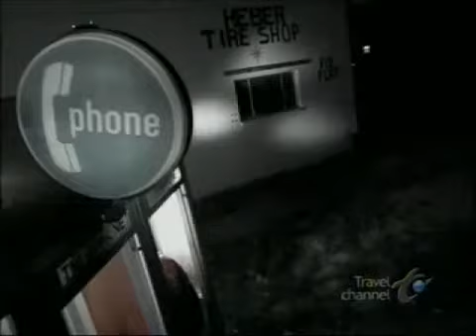UFO ALIEN ENCOUNTER EVIDENCE DOC MUST SEE part3 5